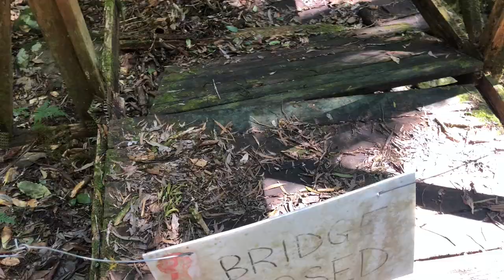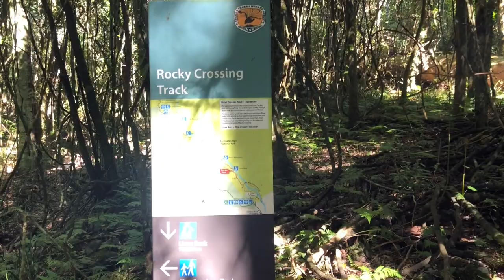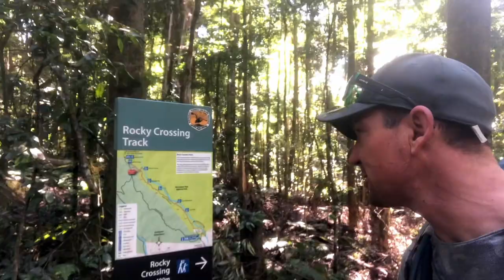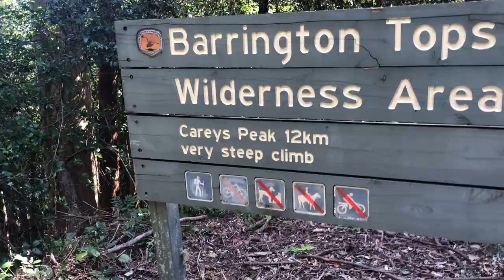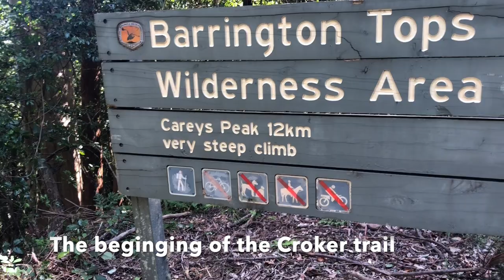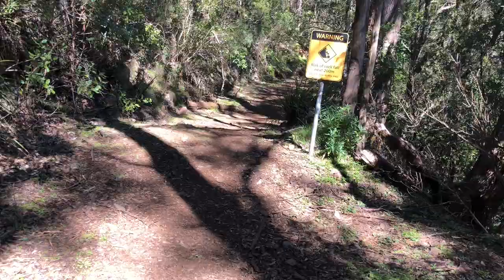Hiking Barrington Tops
In this video we start exploring Barrington Tops National Park.